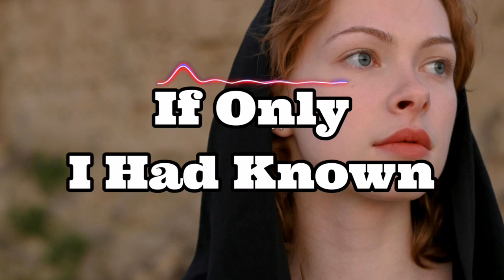If Only I Had Known / Jazz Blues Music / FREE No Copyright Music And Video